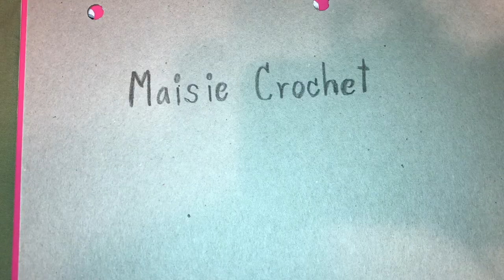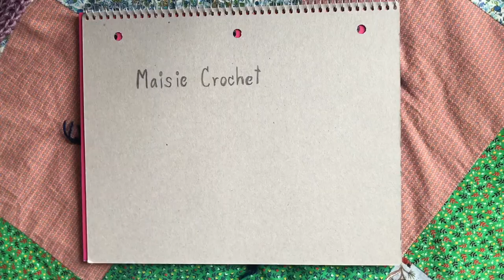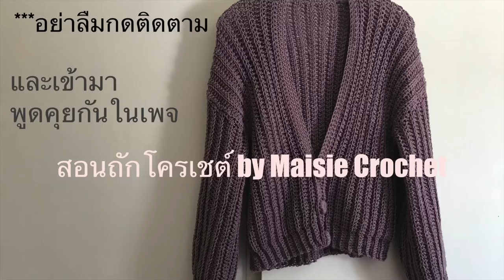Easy Cardigan Crochet เสื้อกันหนาวโครเชต์ ผู้ใหญ่ คาร์ดิแกนสวยๆ | Maisie Crochet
คาร์ดิแกนสำหรับผู้หญิงที่สวมใส่เสื้อผ้า ขนาด S และ M  หากต้องการเพิ่มขนาดให้ใหญ่ขึ้น ให้เพิ่มจำนวนแถวสำหรับอกเสื้อทั้งสองข้าง และเพิ่มขนาดแถวของตัวเสื้อด้านให้ และให้ลดขนาดความยาวของแขนเสื้อทั้งสองข้างด้วยนะคะ